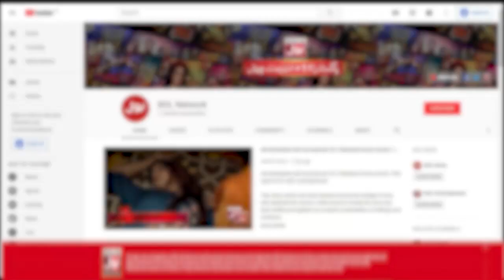Spoon Feeding | Game Show Pakistani | Sahir Lodhi Show | Pakistani TikTokers | TikTok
Spoon Feeding mein hui Dono Teams Ke Darmyan jang. Saray contestants nay ki poori Koshish Khel kay saath insaf karnay ki. Mahi, Sara, Anilka, Dua, Rukhma Aur Nain nay Khela apni teams kay liay.

Mahi, Sara, Anilka, Dua, Rukhma And Nain Played for their teams to get points. Each contestant tried their level best to win this segment.